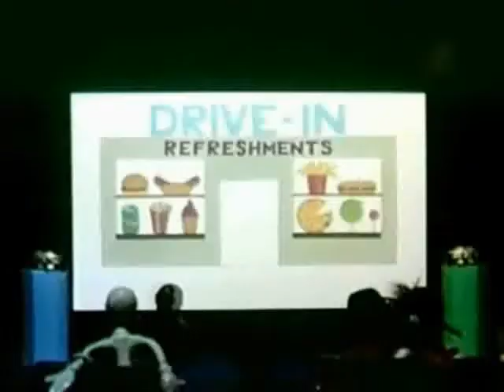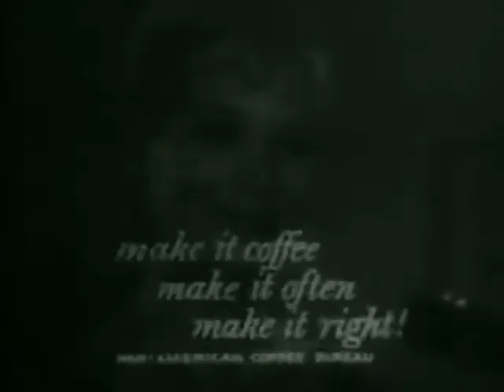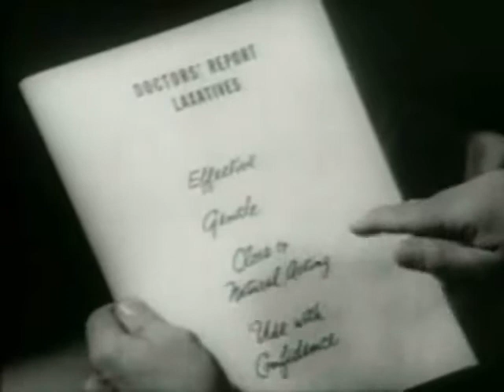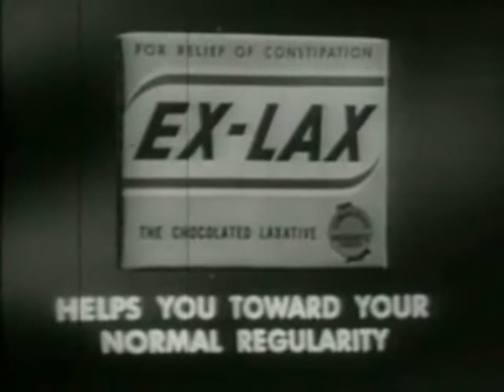The Diver Dan Hour Part One